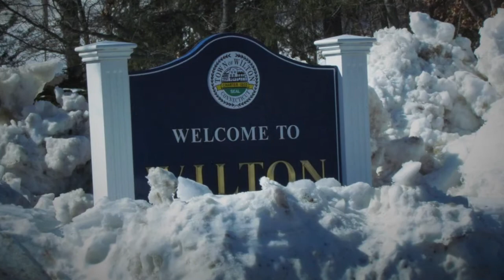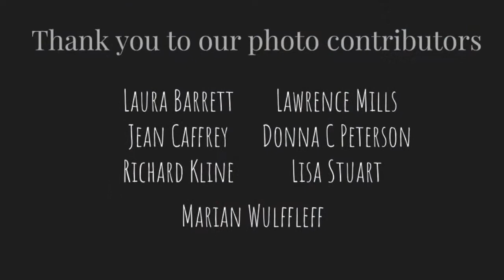The Winter's Night by Nicholas Myers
This recording was part of our 2020 virtual concert, ’Tis the season.
Title: The Winter's Night
By: Nicholas Myers

Directed By: Kevin Cotellese
Audio Editing: Nicky Brenner
Video Editing: Alison Wood
The Wilton Singers is a regional non-profit chorus of adult singers of all musical backgrounds. To learn more and support our mission